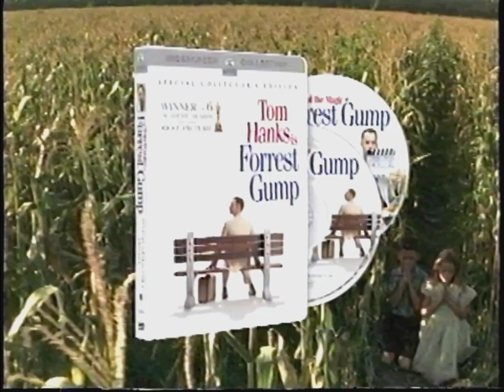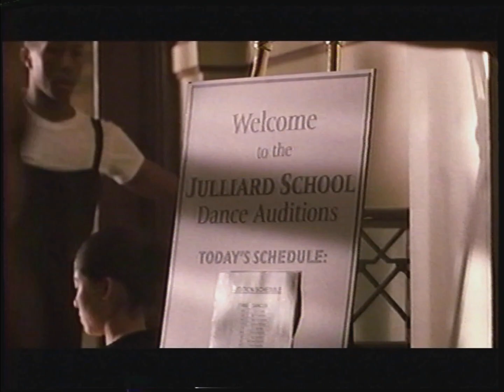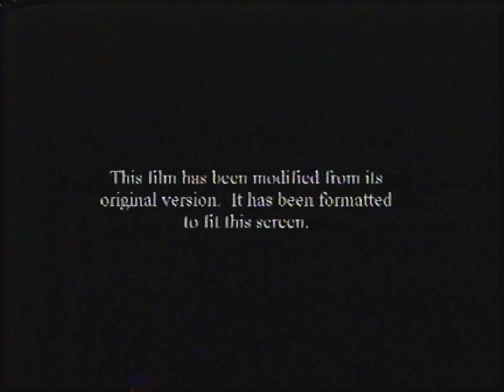Opening to Lara Croft: Tomb Raider (US VHS; 2002) [Special Edition]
Here is the opening to the 2002 special edition VHS release of the film Lara Croft: Tomb Raider, based on the popular video game series of the same name.

Here are the contents:
1. Forrest Gump "Special Collector's Edition" DVD promo
2. Save the Last Dance VHS/DVD trailer
4. Feature Presentation bumper (Viacom variant; 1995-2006)
5. MPAA "PG-13" rating screen
6. "This film has been modified..." screen
7. Paramount Pictures logo (Enhanced variant; 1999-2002)
8. Mutual Film Company logo (1997-present)
9. Start of the film

Print date: 17th week of 2002 (between April 22nd - 28th, 2002) [re-print]
VHS release date: March 19th, 2002 (originally released on VHS and DVD on November 13th, 2001)
MPAA rating: PG-13 ("Action violence and some sensuality")

This video was made for preservation and entertainment purposes only. Lara Croft: Tomb Raider is owned by Paramount Pictures, Mutual Film Company, Lawrence Gordon Productions, Eidos Interactive, Tele München Group, BBC Film, Marubeni and Toho-Towa.

VCR used: JVC DR-MV150 (HDMI output)